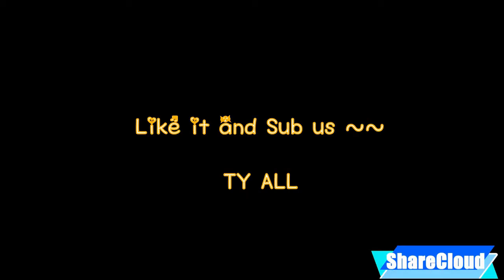Come up by Daily dose of internet Feeding Cute cat on Street evey day Try Not To Laugh Challenge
قناه  تسويق وفنون

اذا عجبك المحتوى فقط نريد الاشتراك فى القناه وتفعيل زر الجرس ليصلك الجديد

thanks